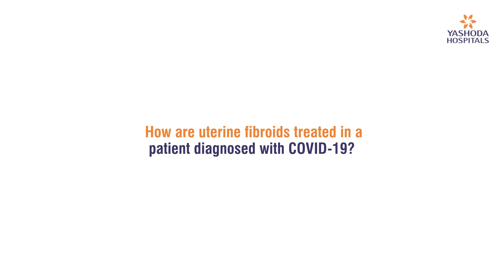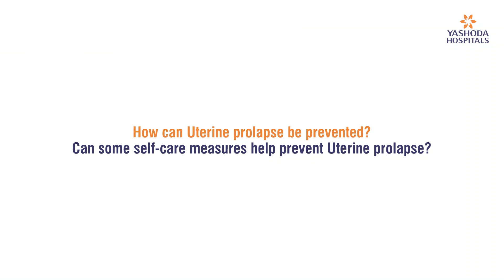Managing Uterine fibroids and Prolapse amidst the COVID-19 pandemic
Watch the discussion on 'Managing Uterine fibroids and Prolapse amidst the COVID-19 pandemic’ by Dr. Bhagyalakshmi , Consultant Obstetrics, Gynaecologist & Laparoscopic Surgeon.

Questions Answered in This Video:

1.  Who are generally at risk of uterine fibroids? What are its symptoms?
2. How to manage uterine fibroids during the COVID-19 pandemic?
3. How are uterine fibroids diagnosed in COVID-19 patients? What are the assessment tests to diagnose it?
4. How are uterine fibroids treated in a patient diagnosed with COVID-19?
5. What are the complications of uterine fibroids? Can uterine fibroids cause severe health complications? Can fibroids affect fertility and pregnancy?
6. What is a Uterine Prolapse? Who is prone to have Uterine prolapse?
7. What causes a Uterine Prolapse?
8. What are the symptoms of having a Uterine Prolapse?
9. How is a Uterine Prolapse treated during the COVID-19 pandemic?
10. How can Uterine prolapse be prevented? Can some self-care measures help prevent Uterine prolapse?